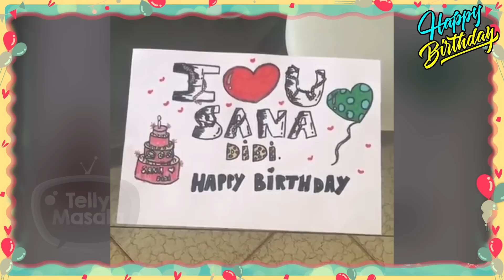Crazy Fans Celebrate Shehnaz Gill's Birthday With Her Family | Bigg Boss 13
There is no doubt in it that Shehnaz Gill has huge fan following and now on her Birthday her fans are goign cray celebrating her Birthday by cutting cake. watch the whole story to know more.